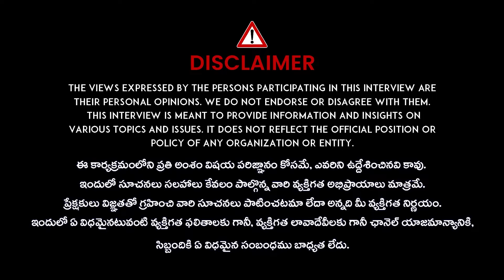ఆ అమ్మాయి చనిపోయే ముందు..? Priya Chowdary About Kolkata Trainee Doctor Incident || iDream Exclusive